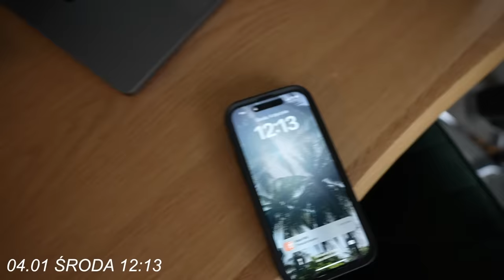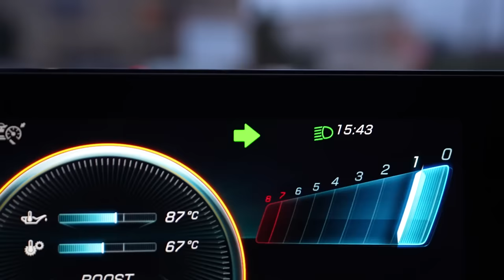WRÓCILIŚMY DO DOMU I STAŁO SIĘ TO...